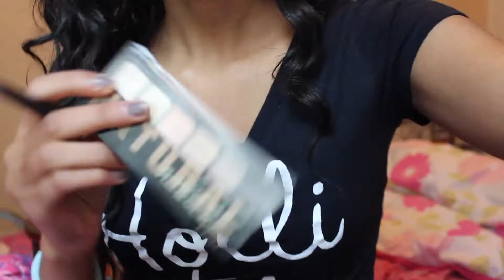Everyday Makeup Routine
♡VIDEO SCHEDULE: TUESDAYS
               ♡SOCIAL NETWORKSSS♡